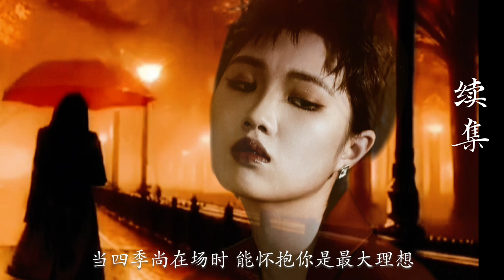👍梁玉莹唱「续集」粤 Sumi Liangyuying Cantopop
梁玉莹直播间清唱分享